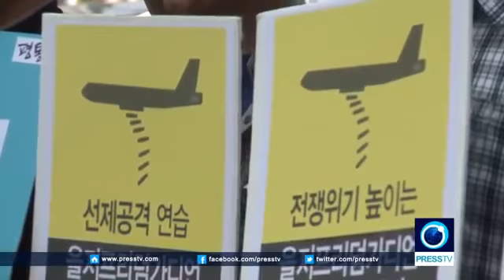North Korea threatens South, US with pre emptive strike